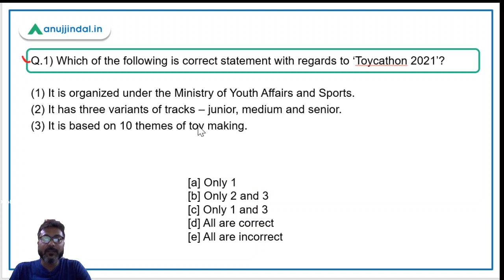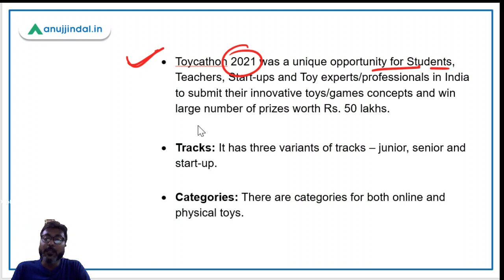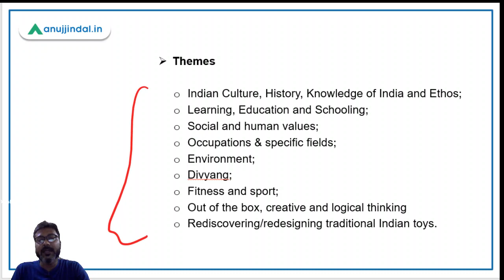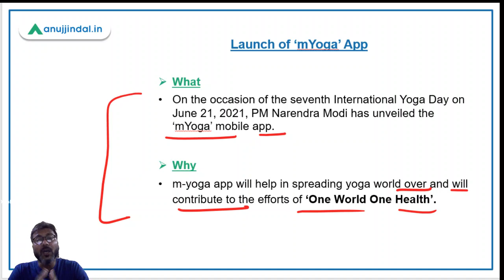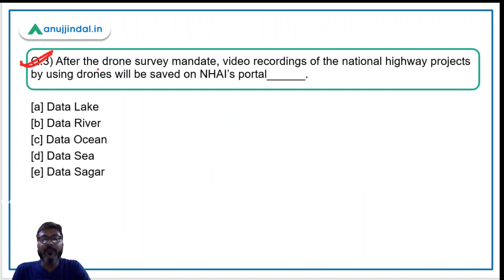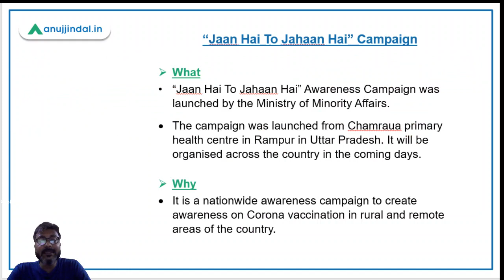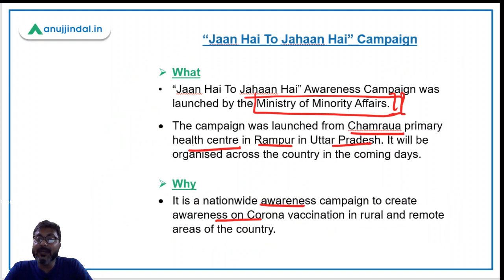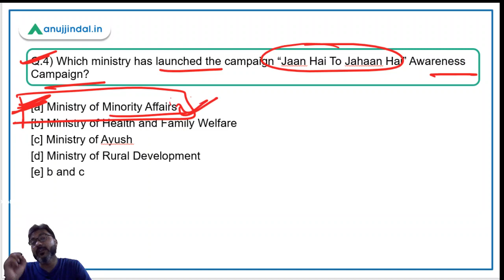RBI Grade B Current affairs | RBI Phase 2 | PIB 247 | Day 10 - June by - Manish Sir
In this session we will discuss about Toycathon 2021, mYoga app, Data lake portal, Jaan hai toh jahaan hai campaign and other important PIB news.